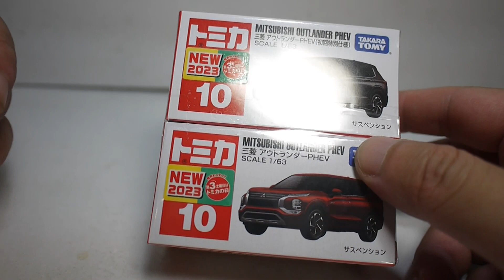豪宅玩具~2578~2023多美小汽車​​​​ 火柴盒小汽車多美汽車 TOMICA NO.10 三菱汽車 outlander PHEV 三菱油電車